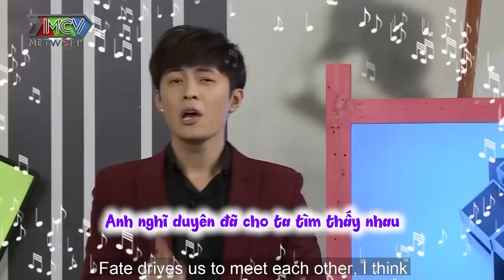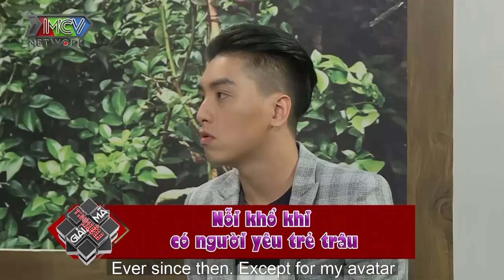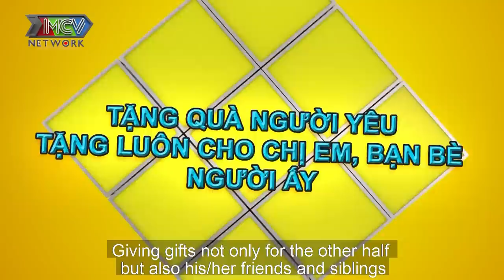Giải Mã Tình Yêu 2019 |Tập 13 Full| Thanh Trần bóc phốt tật thích thể hiện của Khánh Đặng gây sợ hãi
💡 CÚ PHÁP TÌM NHANH:
giai ma tinh yeu 2019 tap 13, giai ma tinh yeu 2019 #13, gmty 2019 tap 13, gmty 2019 #13

📺 GIỚI THIỆU CHƯƠNG TRÌNH:
Chương trình "GIẢI MÃ TÌNH YÊU - PHIÊN BẢN 2019" là chương trình talk show kết hợp với truyền hình thực tế mang lại những phút giây giải trí, tiếng cười sảng khoái nhưng cũng không kém phần ý nghĩa, sâu sắc cho khán giả thông qua những chuyên mục, những câu chuyện với những đề tài thân thuộc, gần gũi trong cuộc sống hàng ngày từ tình yêu đôi lứa, đến những cách hành xử, những thói quen của của giới trẻ mà đại diện là các cô gái tài năng đến từ nhóm nhạc trẻ O2O Girl Band.
Đồng hành cùng MC qua mỗi tập là Ban cố vấn gồm 2 nghệ sĩ chín chắn, giàu kinh nghiệm trong cuộc sống, có thể đưa ra lời khuyên cho khách mời.